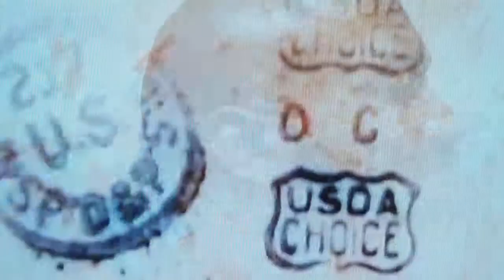food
bad food,pollution in your food, crazy